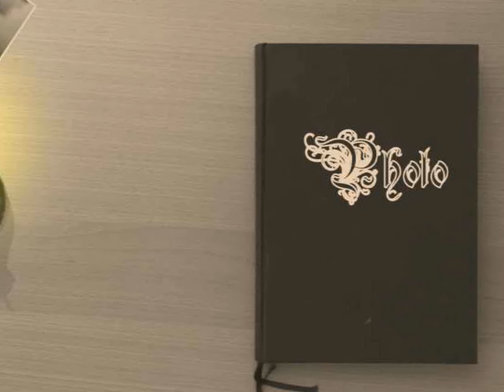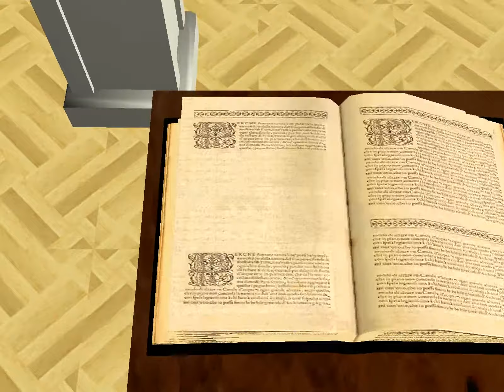" GENTLE RAIN " BY: JOSH LOGAN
RECORDED BY: JOSH LOGAN
WRITTEN BY: MICHAEL E. SHIPLEY
PUBLISHED BY: MAVERICK MUSIC INTERNATIONAL/BMI/
LOGAN'S MIRACLE SONGS BMI NASHVILLE